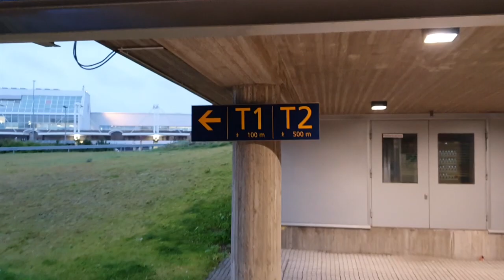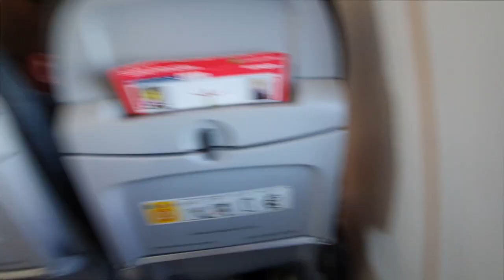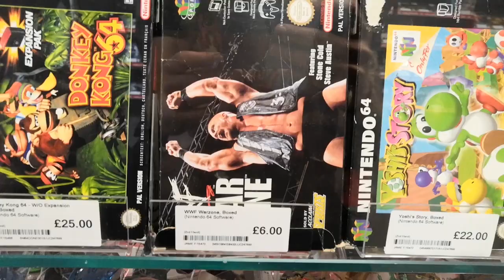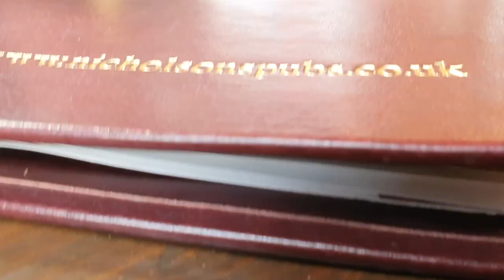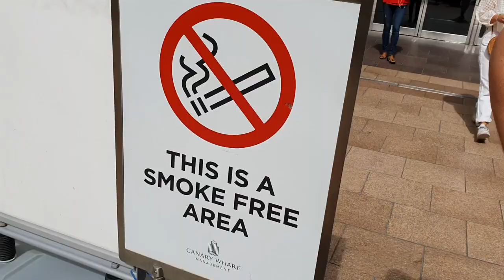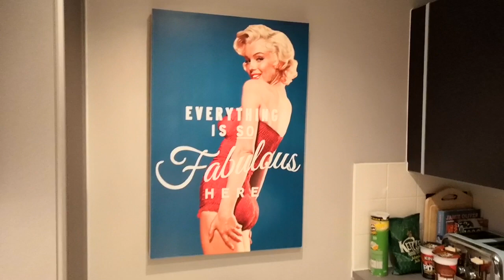Being The Smarkside: Lontoo 2019, osa 1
Mitä saadaan kun 5 smarkkia ammutaan lentokoneella Lontooseen pyörimään kännykkäkameroiden kanssa painitapahtumien perässä?

Being The Smarkside.